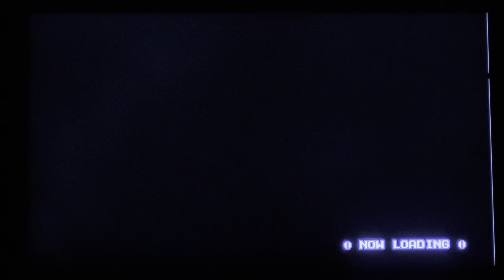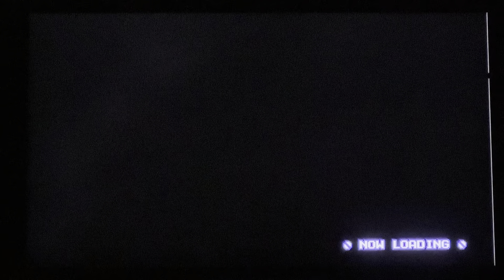Blaster Master Zero 2 (EX Character Mode) “Copen” *Areas D, F-1 & F-2